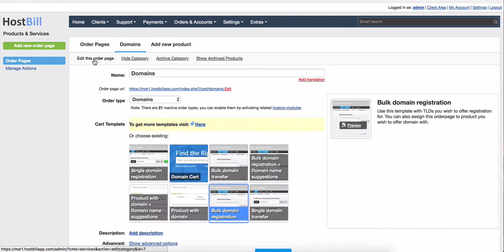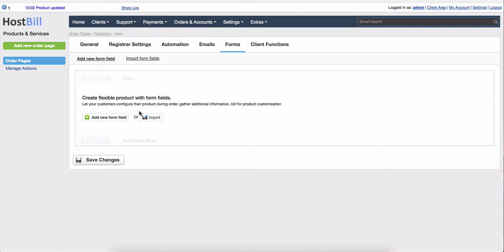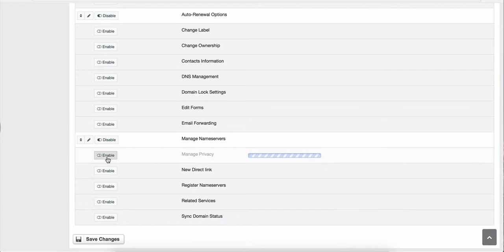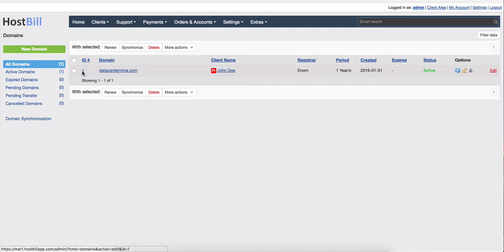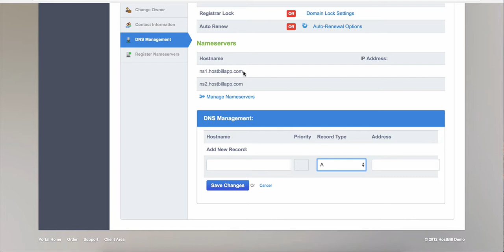Domain Management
HostBill automates all aspects of domain management - from registration, through transfer, expiration reminders to automatic renewals. HostBill also ensures automatic synchronization of your domain names with related registrars to make sure that details you store are up to date. What is more, HostBill gives you the opportunity to order and manage domains in bulk: set privacy, name-servers, auto-renewal and other settings for number of domains with just a few mouse clicks.

HostBill
Trusted by over 1000 customers - billing and automation for web hosting industry.